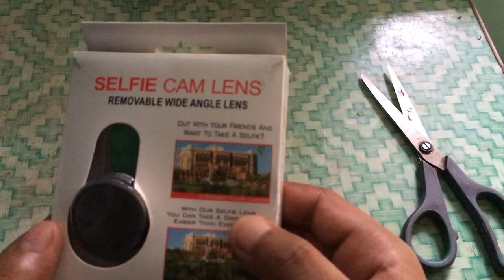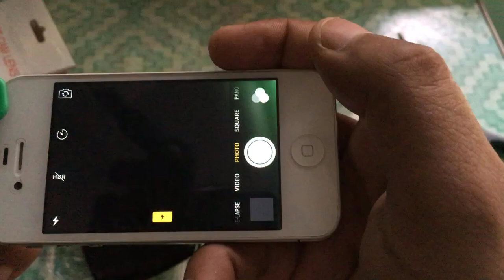Selfie Cam Lens | Super Wide | Fish Eye Lens | Unboxing and Test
⚡Highlights:
 🟩 Fisheye Lens
 🟩 Macro Lens
 🟩 Wide-angle Lens
 🟩 Enhance Mobile Images
 🟩 180° Viewing Angle for Fisheye Lens